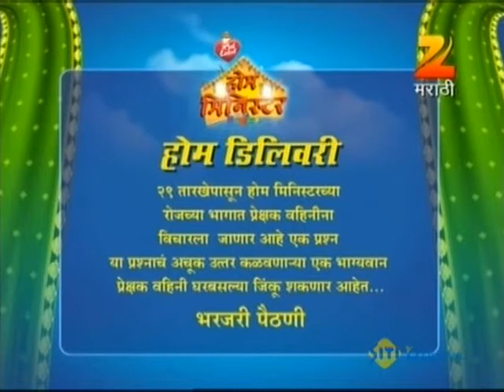होम मिनिस्टर | Home Minister| Full Ep 692 | Zee Marathi | Aadesh Bandekar